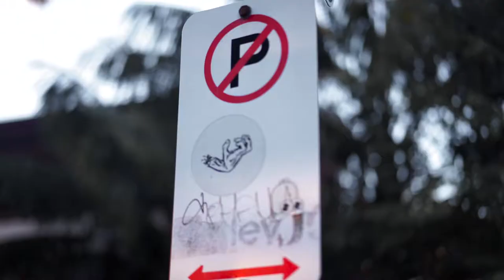Sgowda by Ron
Filmed & edited by Ron @ronvldx

Model - @sangeethagowda_